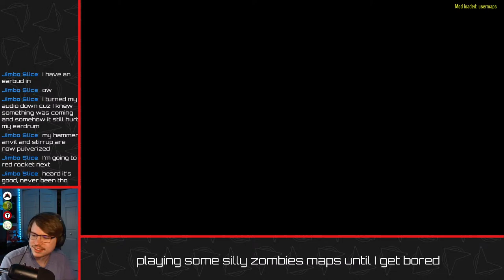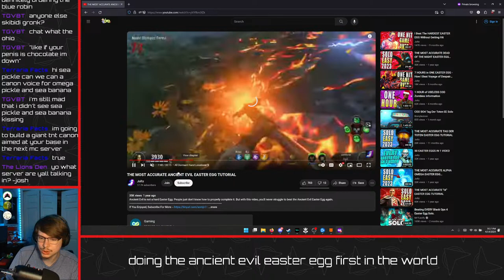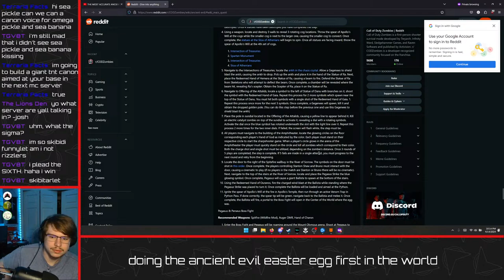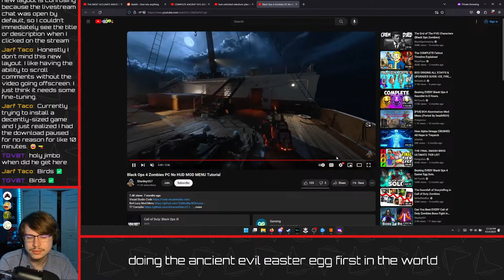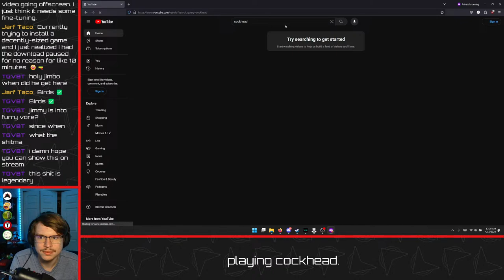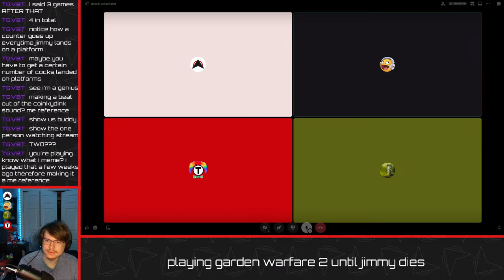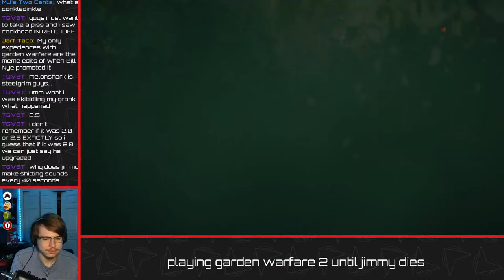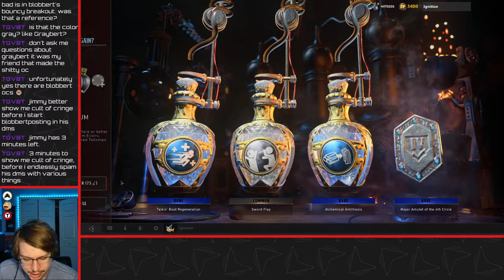playing zombies until i get bored